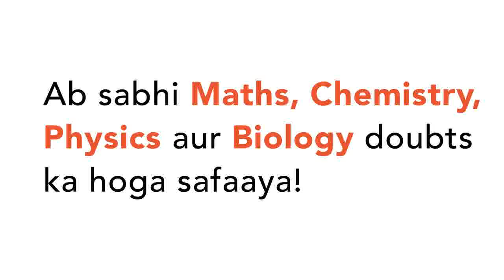Match the column I with column II and mark the appropriate choice. | CLASS 11 | STRUCTURE OF AT...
Match the column I with column II and mark the appropriate choice.
Class: 11
Subject: CHEMISTRY
Chapter: STRUCTURE OF ATOM
Board:NEET

👉 Have Any Query? Ask Us.